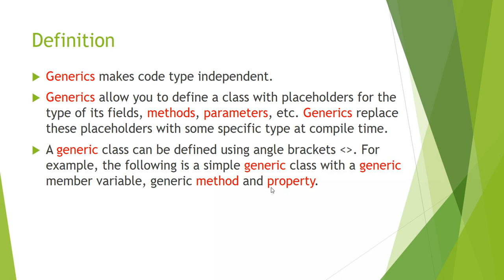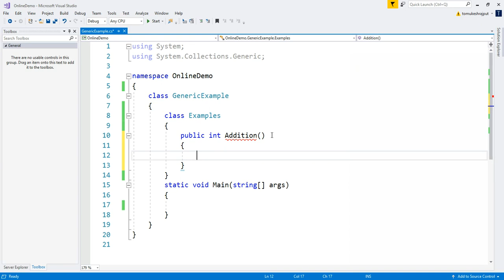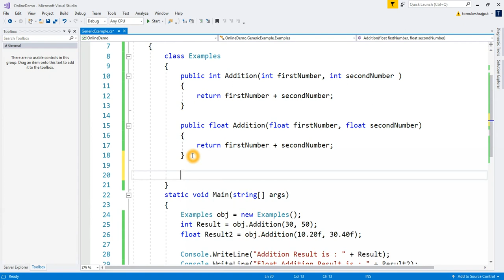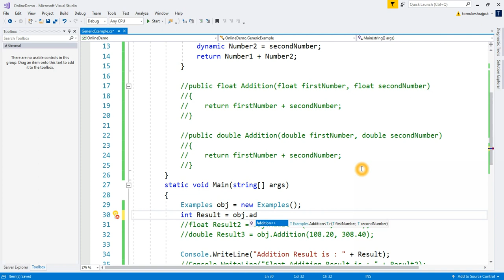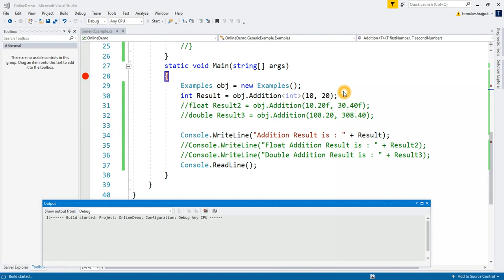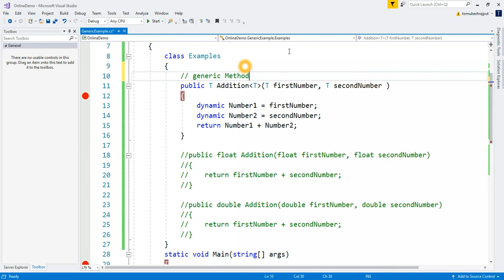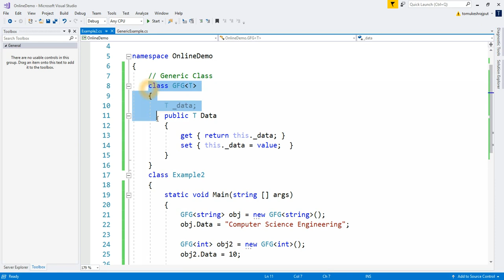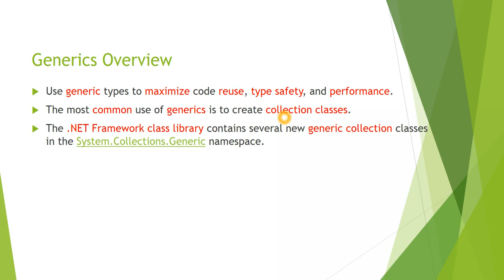Generics in C# Dot Net | By: Mukesh Rajput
In this lecture we'll learn Generics in C# Dot Net.